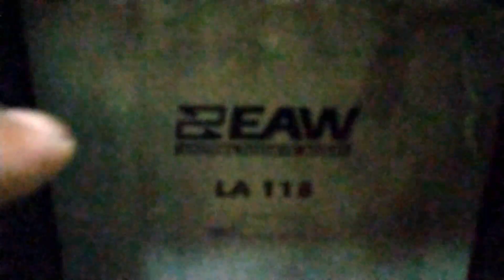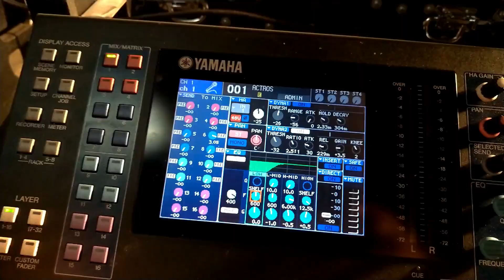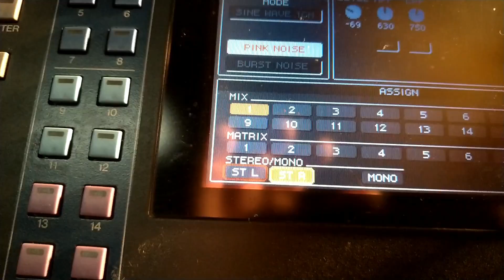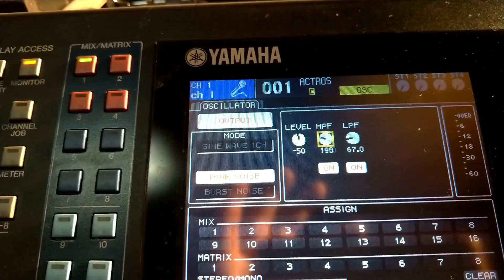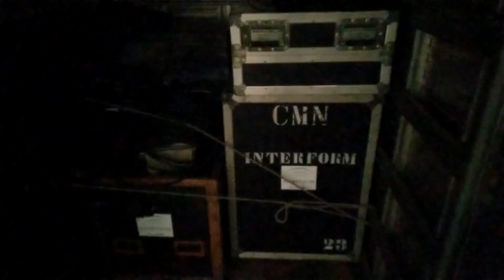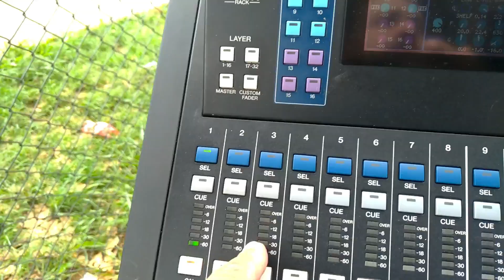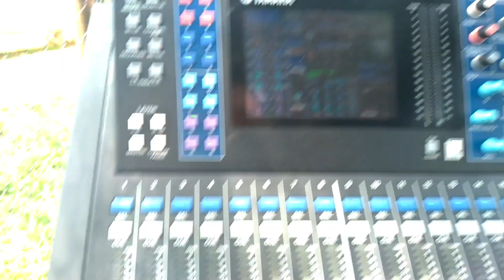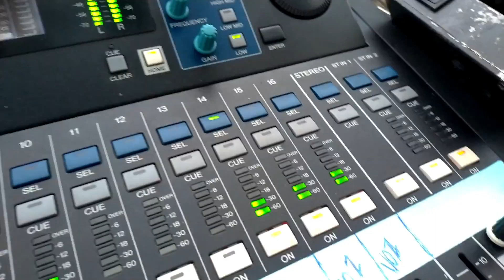Rock na Praça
Tivemos a honra de sonorizar esse evento.
Dicas de pink noise, equalização de bateria e P.A.